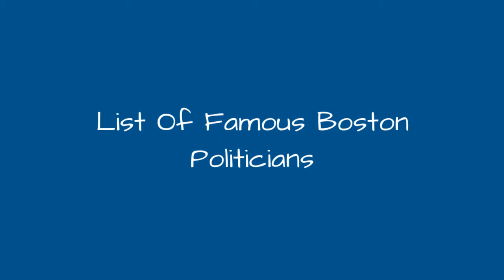List Of Famous Boston Politicians 🌞 🌝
List of famous Boston politicians, listed alphabetically with photos when available. This list of politicians born in Boston includes members of all political parties, with Boston-born politicians of both national and local prominence. This popular Boston politicians list contains information about each politician, such as when and where they were born. If you want to find out even more about these politicians you can click their names to discover even more details about them. Congressmen and women from Boston may either be in the Senate or House of Representatives. This list is made up of different politicians, including Ted Kennedy and Michael BloombergIf you want to answer the questions, "Which politicians are from Boston?" and "Who are the most famous Boston congressmen?" than this list will help you out.Photo: Freebase/CC-BY-2.5...more
0:00 - Intro
0:00:08 - Gaye Symington
0:00:15 - Frederick O. Prince
0:00:23 - Frederick Mansfield
0:00:30 - Frederic W. Lincoln, Jr.
0:00:39 - Fred Richmond
0:00:46 - Frank Welch
0:00:53 - Frank Morey
0:01:00 - Frank Knox
0:01:07 - Francis J. Ricciardone, Jr.
0:01:16 - Francis Dana
0:01:23 - Frances Perkins
0:01:30 - Elliot Richardson
0:01:37 - Elihu Yale
0:01:44 - Edwin Vose Sumner
0:01:51 - Edwin Upton Curtis
0:01:58 - Edward Lawrence Logan
0:02:05 - Edward Burnett
0:02:12 - Ebenezer Seaver
0:02:19 - Dean Barnett
0:02:26 - David Parks
0:02:33 - Daniel Tarullo
0:02:40 - Daniel A. Whelton
0:02:48 - Curtis Guild, Jr.
0:02:55 - David Chiu
0:03:02 - Christopher Gore
0:03:09 - Christine Griffin
0:03:16 - Chris Maden
0:03:23 - Charles W. Tobey
0:03:31 - Charles W. Eldridge
0:03:39 - Charles Sumner
0:03:46 - Charles L. Burrill
0:03:54 - Charles J. McCarthy
0:04:02 - Charles Francis Adams, Sr.
0:04:10 - Charles F. Sprague
0:04:18 - Charles E. Harwood
0:04:26 - Charles Devens
0:04:33 - Charles Bass
0:04:40 - Carolina Barco
0:04:47 - Caleb Blood Smith
0:04:54 - Benjamin Seaver
0:05:01 - Benjamin Franklin
0:05:08 - Benjamin F. Haines
0:05:16 - Augustus Peabody Gardner
0:05:23 - Arthur B. Champlin
0:05:30 - Andrew James Peters
0:05:37 - Alvin F. Sortwell
0:05:45 - Alvan T. Fuller
0:05:52 - Albert D. Bosson